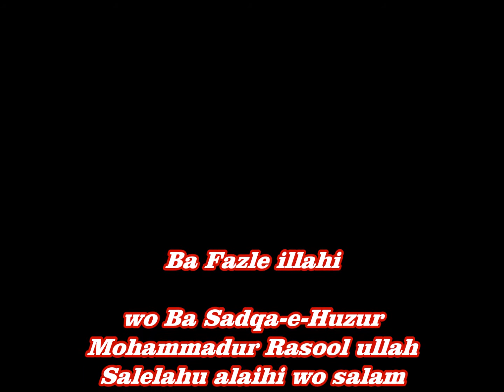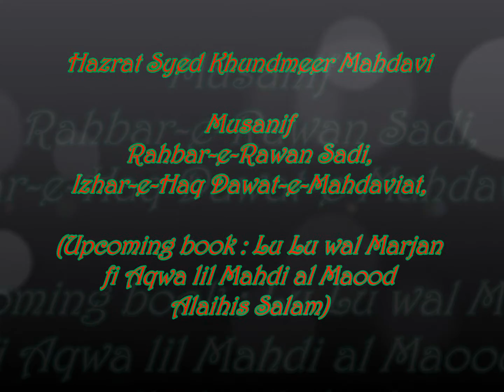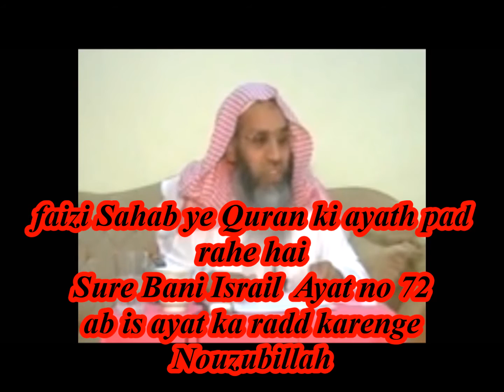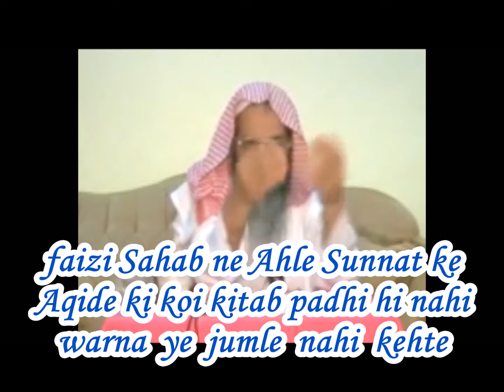Khundmeer Mahdavi {Part 12} Reply to Maqsood ul Hasan Faizi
Mazhab-e-Mahdaviat per Eterazaat ke Mudallal Jawabat Part 12

Allah Tala ka Didar is Duniya me Sahaba, Tabayeen, Tabe Tabayeen, Auliya ko hua. Didare Khuda isi Duniya me Jayez aur Mumkin hai